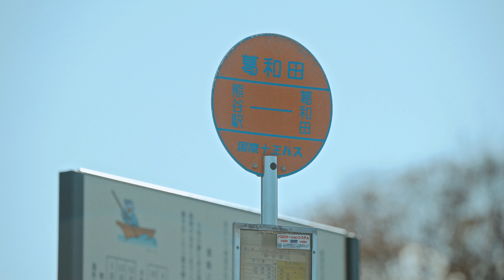埼玉回遊『モドキとヤギのあてどない旅』風の章 [Episode2]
「はじまりの場所」で目覚めたモドキ。ふと気づくと隣にはヤギがいる。
奇妙な相棒を道連れに、埼玉の「水・風・地・火・空」をめぐる不思議な旅がはじまる――

彩の国さいたま芸術劇場 芸術監督の近藤良平が、埼玉県の各地を巡り、多彩な文化を探索するプロジェクト「埼玉回遊」。埼玉県内を回遊し、中央、東部、西部、北部、秩父の各地域を訪問して、様々な新しい出会いがありました。
そこからインスピレーションを得て、埼玉の皆さんとともに序章＆全5編のショートフィルム（短編映像）を創作。
登場人物も物語もロケ地も、すべて埼玉回遊での出会いがきっかけとなり決まりました。
埼玉の「今」を新たな視点で映し出すショートフィルム、公開。